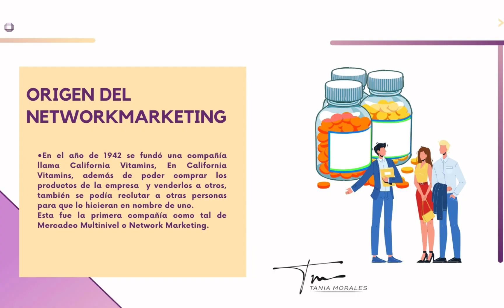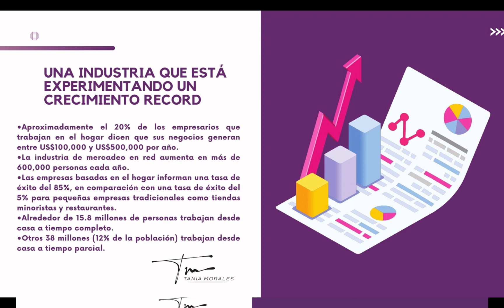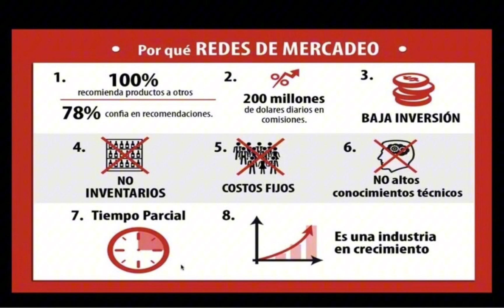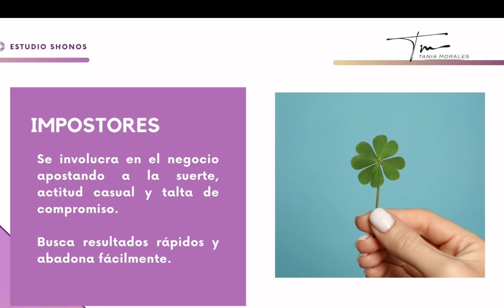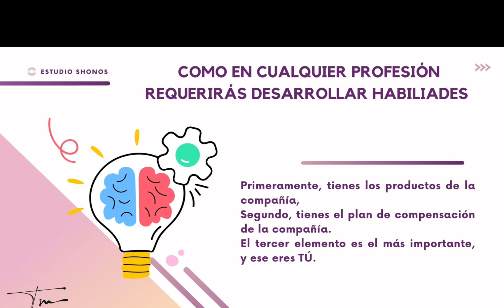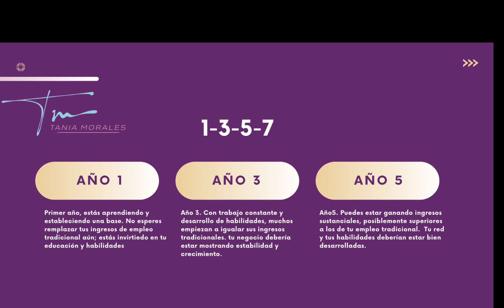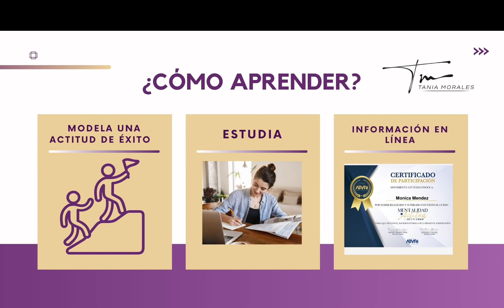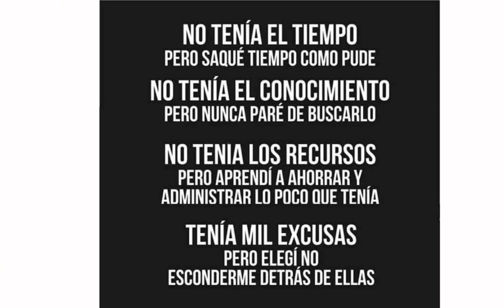¿Qué es Networkmarketing? Conoce más de esta profesión.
Conoce más sobre la historia y evolución del Networkmarketing, así como detalles importantes para identificar una compañía realmente legal. Conoce tambien  cómo convertirte en un verdadero profesional para lograr extraordinarios resultados. 🏆